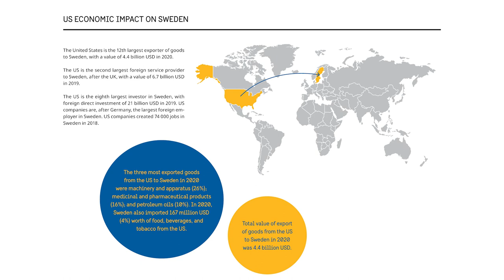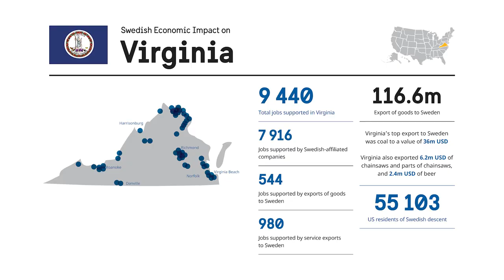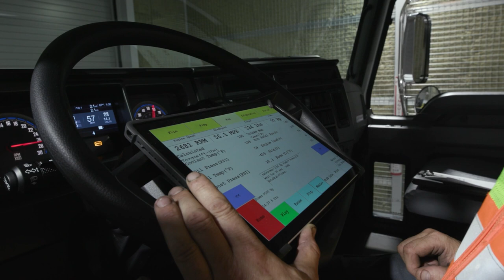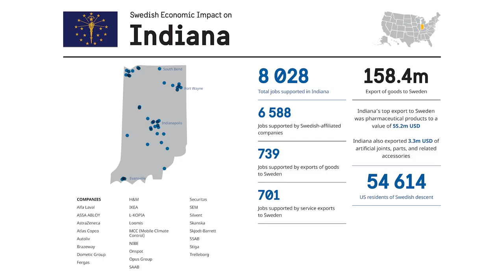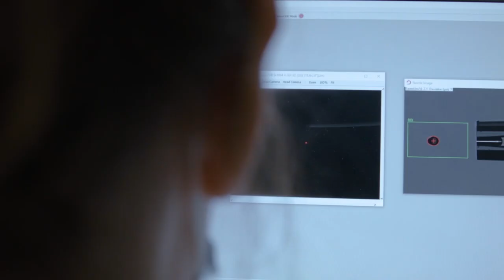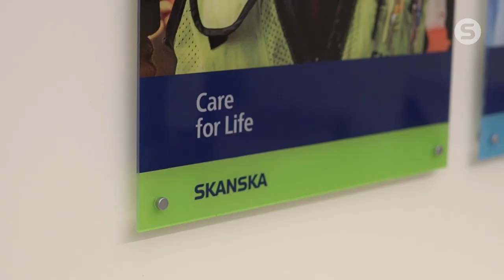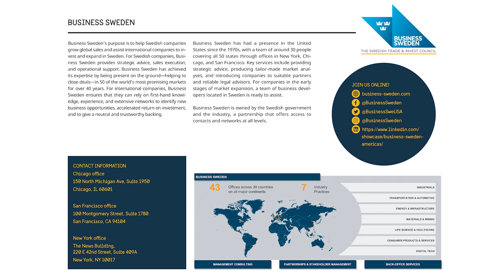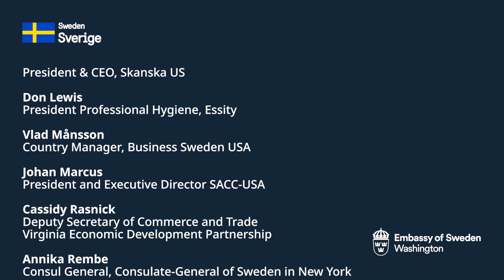Sweden Creates Jobs in the United States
In connection with SelectUSA Investment Summit 2021, Team Sweden USA will launch the fourth edition of “Sweden Creates Jobs in the United States" which highlights the magnitude and depth of the economic ties between Sweden and the United States. The report provides an overview of trade and investments flows, and even more significant, it shows the number of jobs created in the US on a state-by-state level. Sweden directly supports more than 367 000 jobs in the US.